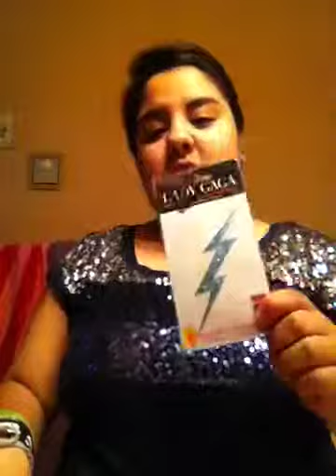Danielle talking about hello kitty